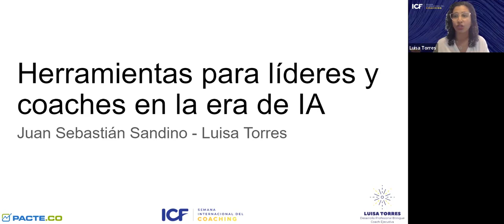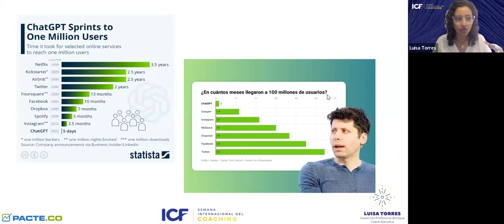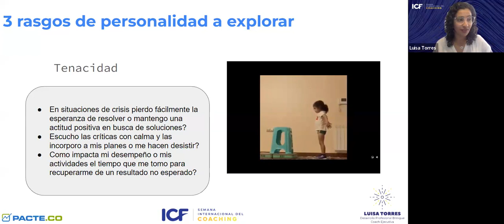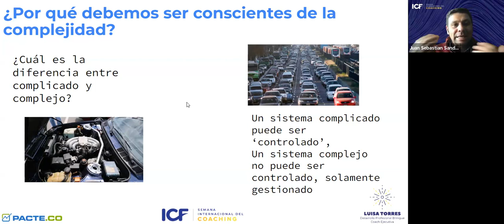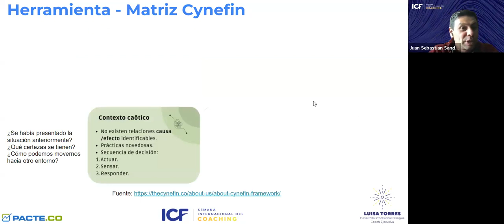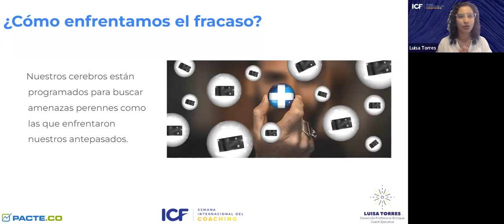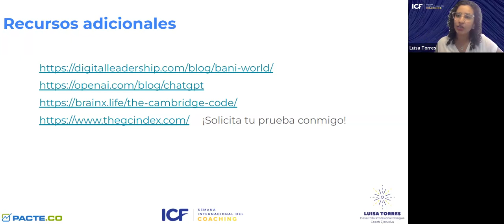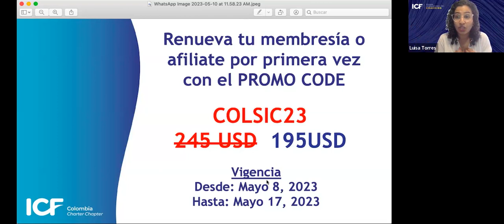Herramientas para lideres y coaches en la era de la inteligencia artificial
Luisa Torres es coach ejecutiva certificada con credencial ACC de ICF®️ con más de 15 años de experiencia en empresas multinacionales en cargos de preventa y gerenciales, speaker, coach ejecutiva, consultora y asesora para mejorar nivel de inglés de negocios.

Tiene formación académica como Ingeniera Electrónica de la Universidad Javeriana, MBA con énfasis en marketing y gerencia de Kelley School of Business – Indiana University, estudios en liderazgo, coaching, psicología positiva, gestión del cambio y certificaciones en pruebas organimétricas (The GC Index ®️) y psicométricas (The Cambridge Code®️)

Juan Sebastián Sandino Ariza es consultor en Gestión del Cambio para la adopción de tecnologías emergentes ayudando a organizaciones a enfrentar los retos actuales y futuros, co-fundador de Pacte.co.

Tiene experiencia en diseño y desarrollo de talleres de transformación digital, inteligencia artificial, metodologías ágiles, emprendimiento e innovación en ambientes académicos y empresariales.

Es Ingeniero electrónico egresado de la Pontificia Universidad Javeriana con maestría en Gerencia de Ingeniería de McNeese State University.